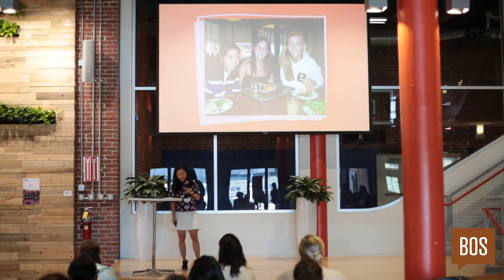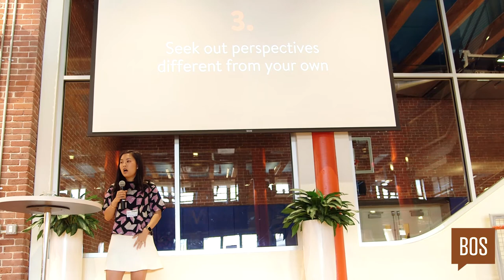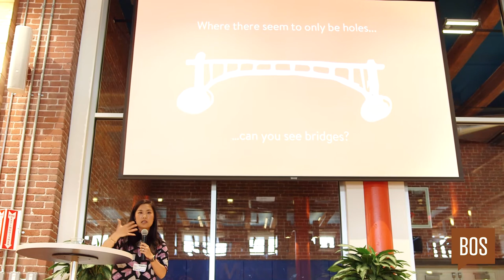Annie Wang: Her Campus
"See Bridges Where Others See Holes"

Annie Wang at CreativeMornings Boston, May 2017. Free events like this one are hosted every month in dozens of cities. Discover hundreds of talks from the world's creative community